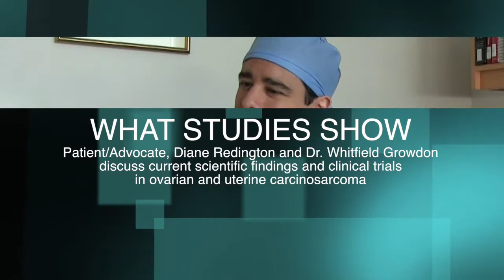The GCS Project - Research Findings and Medical Trials with Dr. Whitfield Growden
Patient/Advocate Diane Redington and Dr. Whitfield Growden discuss current scientific findings and clinical trials in ovarian and uterine carcinosarcoma.